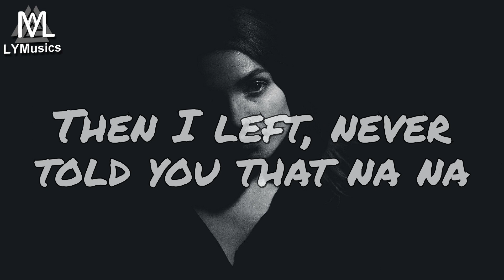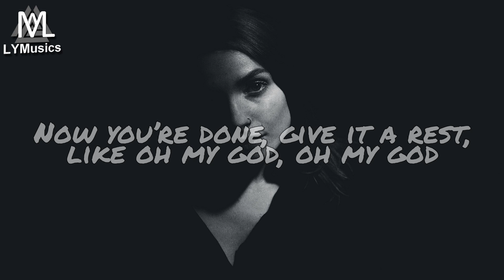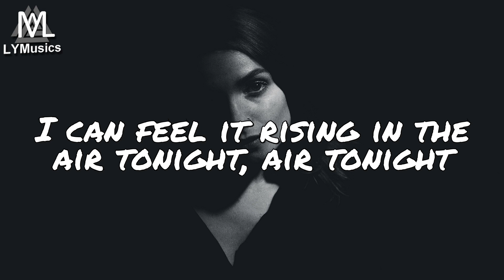RIELL X Alex Byrne - Oh My God (Lyrics)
LYRICS

Mm, oh na na
Oh My God
Mm, oh na na na, na na

I bowed my head, I dressed in black
Shed some tears, wished for you back
Then I left, never told you that na na (Don’t cha)

I shed the burden of your sins
Took back what I didn’t give
Burned your shit and breathed it in (oh my god, mm)

I can feel it rising in the air tonight, air tonight (don’t cha)
Begging on your knees to give you one more try, one more try (oh na na)
Losing control, made a break for it, I’ll never look back but I won’t forget
Now you’re done, give it a rest, like oh my god, oh my god, oh na na na

Oh my god, Oh my god, Oh my
Oh na na na, na na (na na na na na na na)

My secrets stayed close to my chest
Wary, hesitant at best
You let your loose lips go unchecked oh na (oh my god)

Patiently I bide my time
You never got the long game right
It’s catching up to you this time, no clarity and no hindsight

I can feel it rising in the air tonight, air tonight (don’t cha) (in the air tonight)
Begging on your knees to give you one more try, one more try (oh na na) (oh one more try, one more try)
Now you’re done, give it a rest, like oh my god, oh my god, (oh na na na, na na, oh na) oh na na na

Now I’ve got under your skin
You breathe me out and breathe me in
The tables turned now you’re starving
I feast and watch you fiend for it